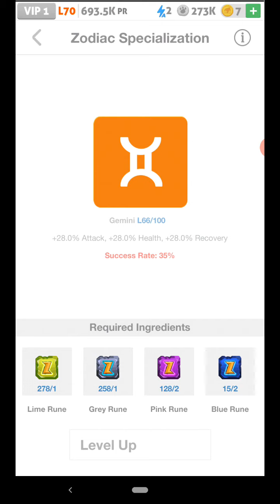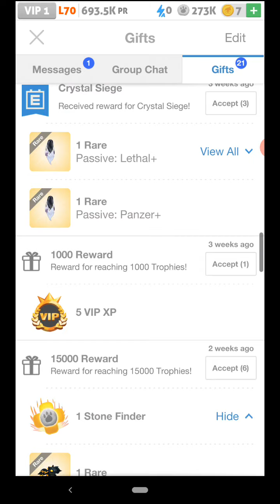Battle Camp | ANOTHER Daily 2x White Runes?!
all is balanced... against the player 🙃